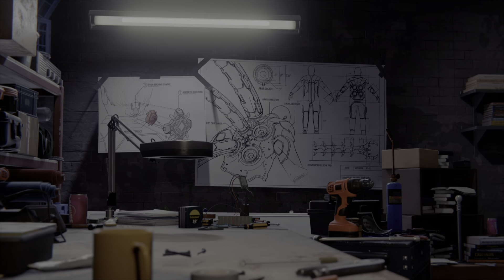Spider-Man pt 23